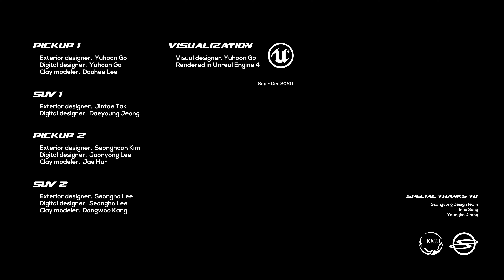국민대 X 쌍용자동차 2020 산학협력 디자인 프로젝트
2020년 국민대학교와 쌍용자동차의 산학협력 디자인 프로젝트 소개 영상입니다.

국민대학교 자동차 운송디자인학과 학생들과 쌍용자동차 디자인 팀의 협력으로
쌍용자동차의 미래 모빌리티 SUV와 픽업, 각각 2가지의 익스테리어 디자인 안을 최종 도출하였습니다.